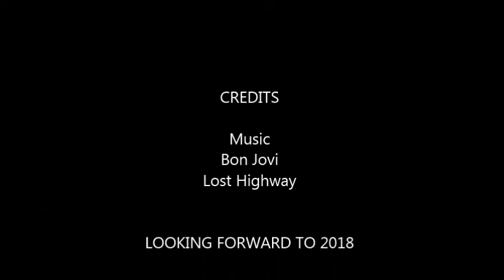Utah 2017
Looking forward to my 2018 trip to Utah by looking back at 2017.

Here's to some great memories with my daughter & dog, Sophie.